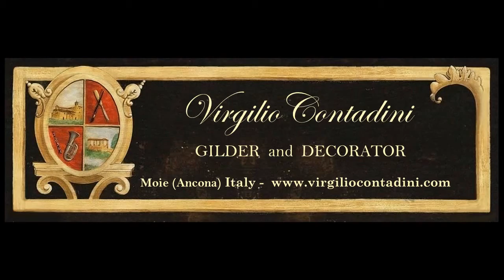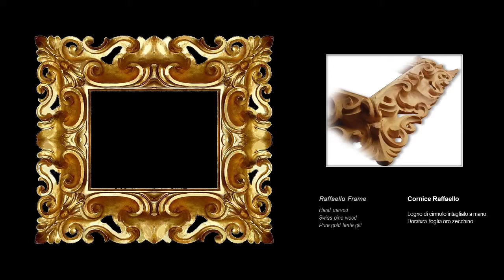Decorated furniture - Virgilio Contadini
Furniture Decoration, Ancient frames reproduction, Gold leaf gilding, Marbling, Wall decoration.